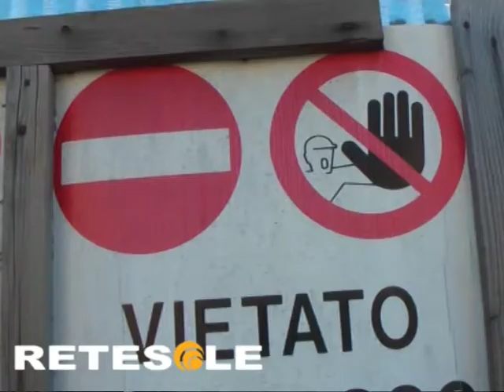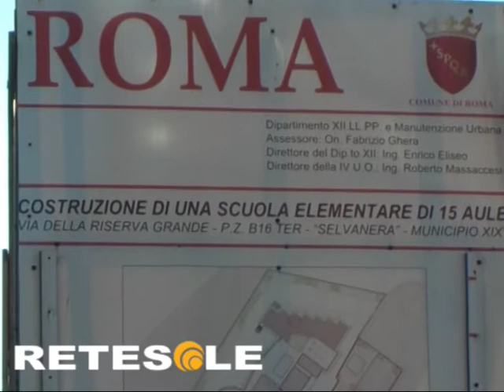Selva Candida: storia di una scuola mai nata.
Andrea Montanari, rappresentante dell'Italia dei Valori del XIX Municipio, racconta in collegamento telefonico a Retesole l'incredibile storia di una scuola che avrebbe dovuto essere inaugurata nel 2009 e che ancora non ha visto la luce.
Servizio TgRoma